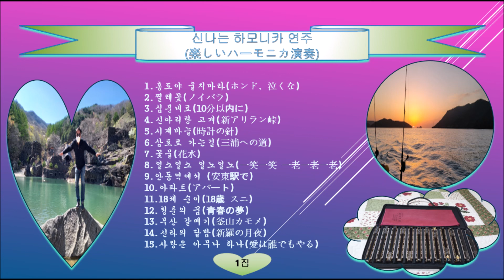신나는 하모니카 연주(1집)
장거리 운전이나 산책할때 들으면 좋은연주
長距離運転や散歩する時に聞くと良いです。
Nghe khi lái xe đường dài hoặc đi dạo rất tốt.